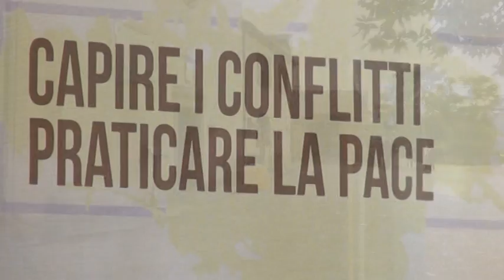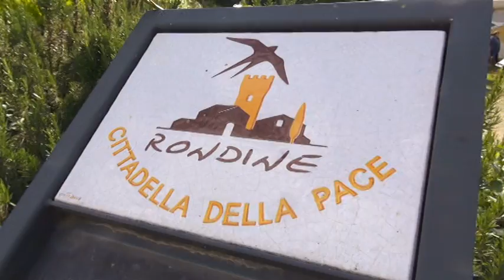Il Ministro dell'Istruzione a Rondine per la partenza dei lavori di una nuova scuola